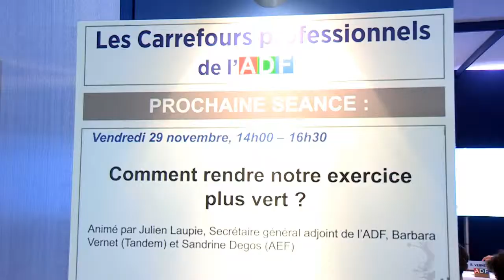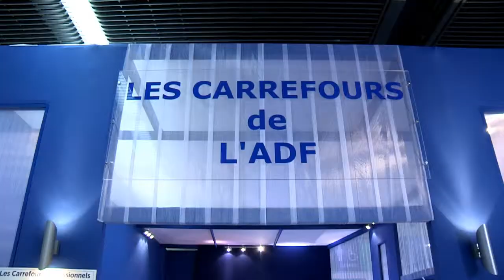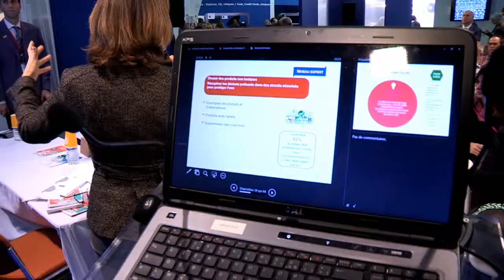Congrès ADF 2013 -- 29/11 -- Carrefour professionnel Développement durable -- Interview J. Laupie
29/11/13 -- Carrefour professionnel CPR3 Développement durable -- Comment rendre notre exercice plus vert ? Interview de Julien Laupie, animateur du Carrefour, secrétaire général adjoint de l'ADF